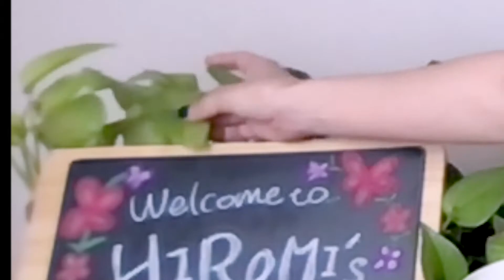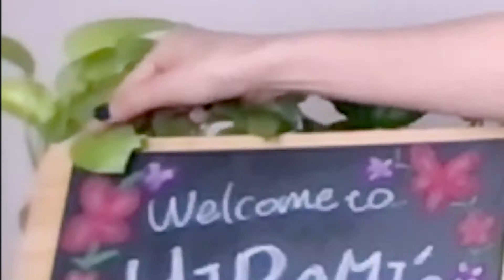オリジナル曲【空】/【エイリアンズ】キリンジ Covered by HIROMI/ 映画紹介【永遠のこどもたち】/他/HIROMI's CHANNEL/5.13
シンガーソングライターHIROMIによる
カバー曲やオリジナル曲、映画紹介、コンビニスイーツを試食しながらの雑談など、
約30分程の番組です🌈ぜひゆっくり楽しんでいってくださいね🍀

🟨今日のHIROMI's CHANNEL
00:05 オリジナル曲【空】
10:24 映画紹介/【永遠のこどもたち】
17:38カバー曲【エイリアンズ】キリンジ Covered by HIROMI
22:12 至福タイム 【もっちりわらび餅  練乳いちご】セブンイレブン